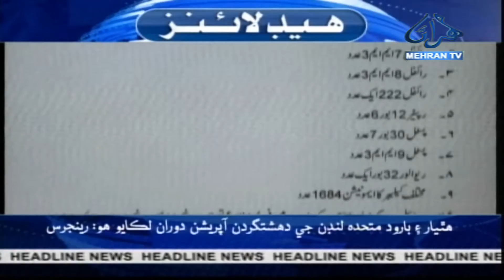Headline News at 06:00:PM 08-08-2021